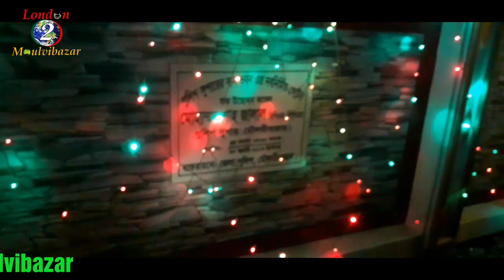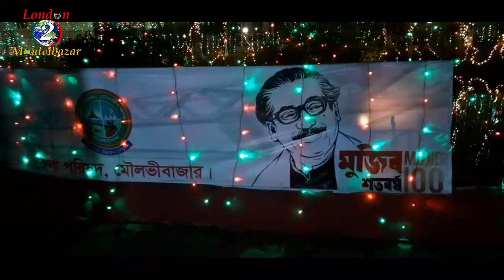১৬ ই ডিসেম্বর মহান বিজয় দিবস উপলক্ষে মৌলভীবাজার জেলা শহরে অসাধারণ আলোকসজ্জায় সজ্জিত করা হয়েছে।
১৬ ই ডিসেম্বর মহান বিজয় দিবস উপলক্ষে মৌলভীবাজার জেলা শহরে অসাধারণ আলোকসজ্জায় সজ্জিত করা হয়েছে।

London 2 Moulvibazar চ্যানেলের
পক্ষ থেকে দেশ বিদেশের সকল পাঠক, শুভানুধ্যায়ীসহ সবাইকে মহান বিজয় দিবসের শুভেচ্ছা।